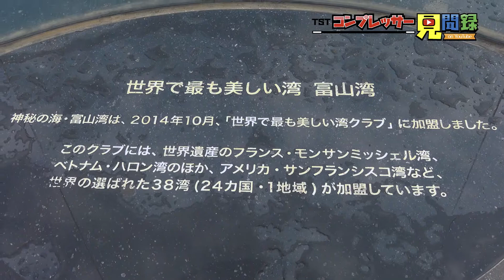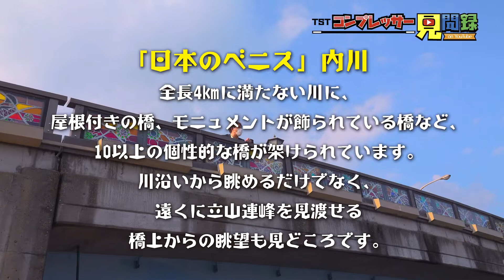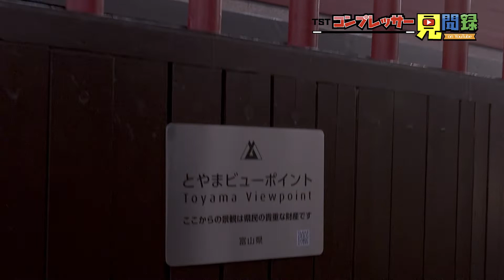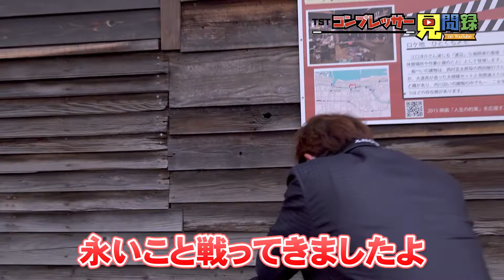日本のベニス 内川で絶景写真の旅 コンプレッサー見聞録onYouTubeDesigned by The COMP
富山県を拠点に活躍するマジシャン コンプレッサーが様々な企画に挑戦
今回は、日本のベニスの異名を持つ新湊 内川で撮影チャレンジ
どこを切りとっても絶景の内川で、コンプさんはいったいどんな写真を
撮るのか⁉
美しい街並みにも注目！